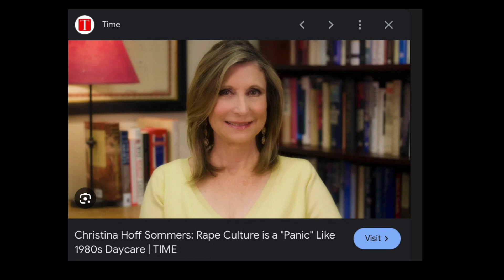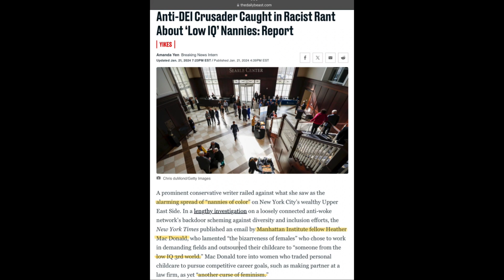SAMPLE: Ep 81 Pinker’s Pernicious Politeness (Pt 2)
This is a public sample of an upcoming episode.

Linguist, noted ‘Pinkerologist’ and friend of the show Dr. Caitlin Green (@Caitlinmoriah) joins me to analyze and discuss the Extremely Rational thoughts of one Steven Pinker.

In pt 2 we discuss Pinker’s constant downplaying of r*pe statistics and the inadequate, cherry-picked sources he uses to support his flawed arguments.

If you have experienced sexual assault or violence here are some helpful resources

Brown University: Yes, it is possible to establish consent if you and/or your partner(s) have been drinking or using other drugs. Consent cannot be obtained through the use of coercion or force or by taking advantage of the incapacitation of another individual. If anyone is incapacitated for any reason, they cannot give consent.

If someone has been using alcohol or other drugs and you are thinking about having any kind of sexual interaction with them, it is your responsibility to check in, ask, and make sure they consent to what is going on. Being intoxicated yourself does not absolve you of the responsibility of obtaining consent. If you are unsure whether you can establish consent, don’t have sex.

Links:

Great thread by Kate Manne which came up in the episode

Detailed thread on Pinker’s discussion on R*pe in Better Angels of our Nature